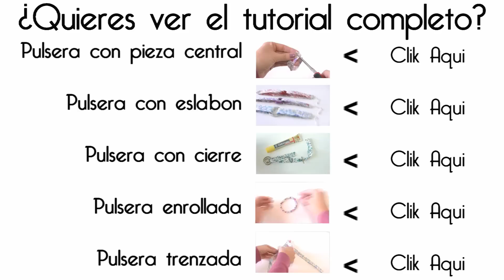MANUALIDADES DIY - 5 IDEAS CON TIRAS DE TELA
El primer video multitutorial para realizar varios estilos de pulseras con tiras de tela. Al final vais a encontrar el link a todos los tutoriales mas completos

Starring Teresa Pinillos
Edited by Stefano Pomposelli
Music licensed by Tim mcMorris